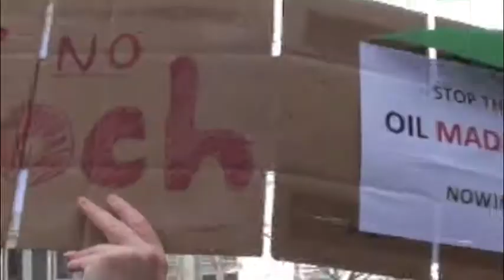Philadelphia Solidarity Rally Feb 26 2011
February 26 2011. People in Philadelphia Rally in support for their brothers and sisters in Wisconsin and worldwide. Couple short clips and photos.